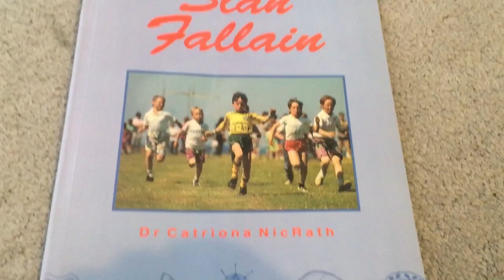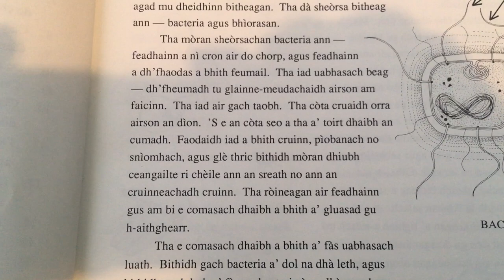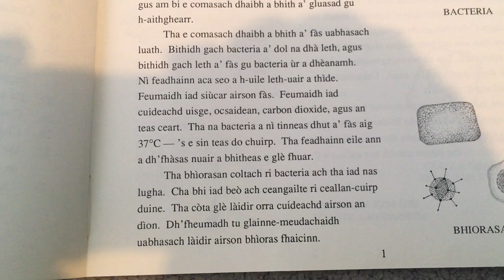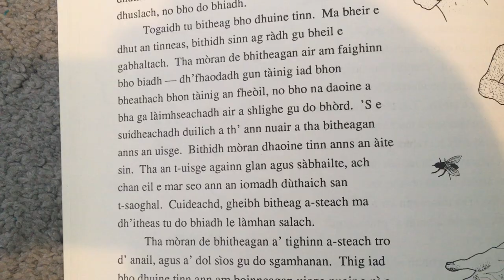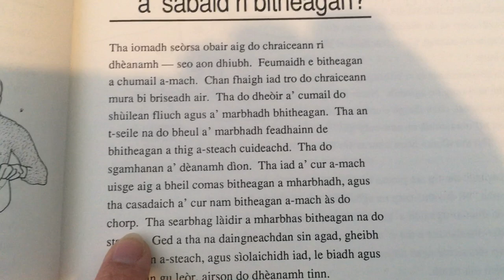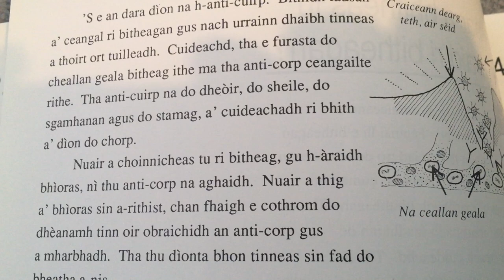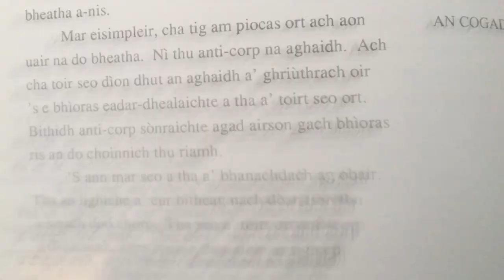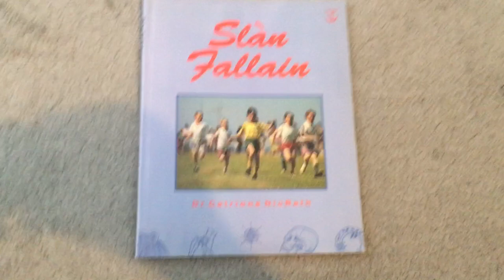Slàn Fallain - Leughaibh còmhla rium!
Leughaibh sa Ghàidhlig còmhla rium!

Seo leabhar neo-fhicsean ma dheidhinn bitheagean agus mar a bhios sinn a’ cumail fallain – rud gu math cudromach an-dràsta!  Leugh còmhla rium ma thà, is dòcha gun ionnsaich thu rud no dhà.

Tromhad agus leughaidh sinn ri chèile a’ chiad trì caibideilean de ‘Slàn Fallain’.